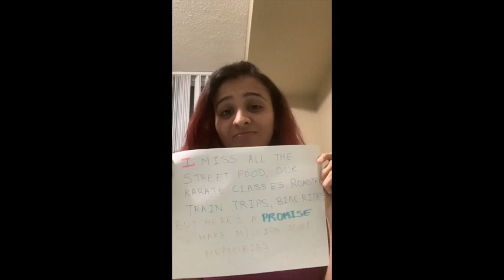Happy Birthday Bhai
Virtual Birthday Celebration for Brother!